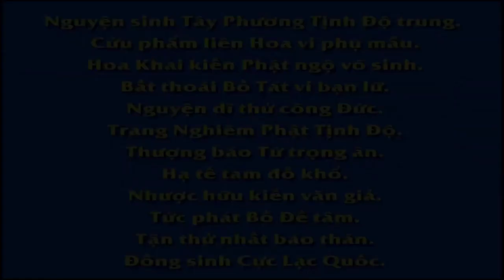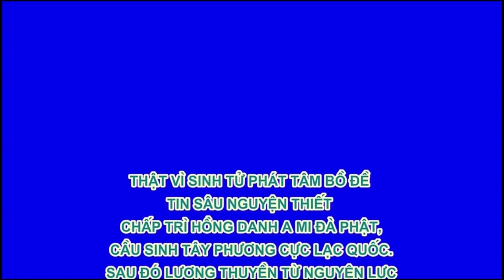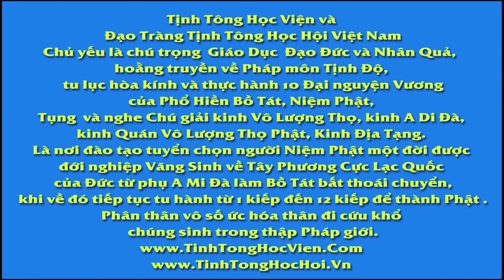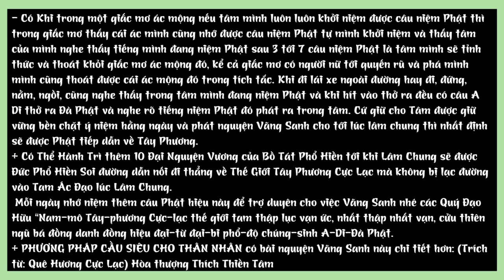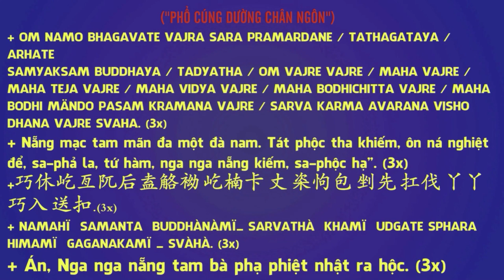Duyên để tu một môn thâm nhập, huân tu lâu dài quan trọng Trích DN 583, Hòa thượng Tịnh Không